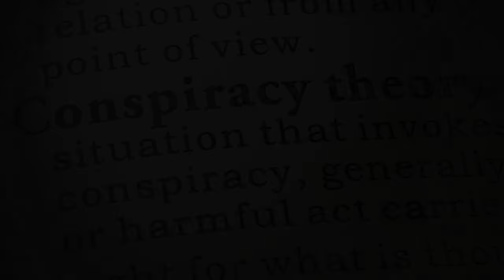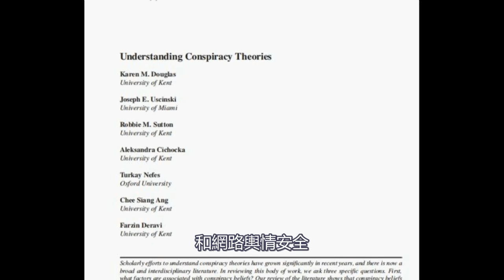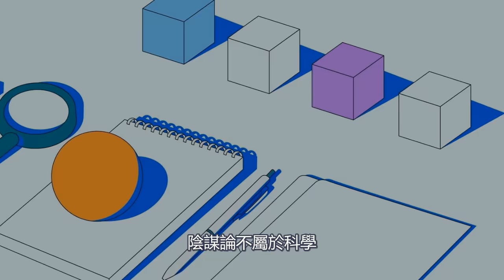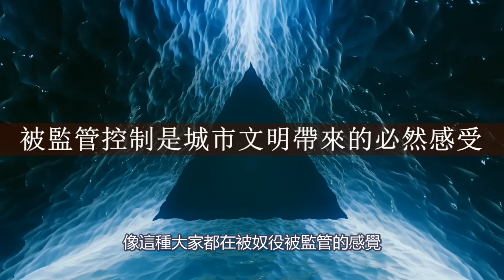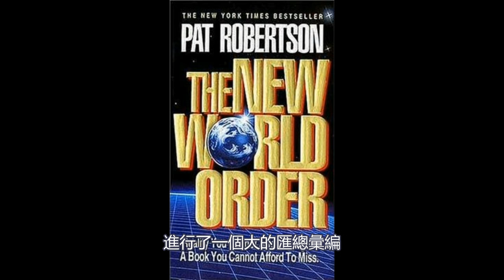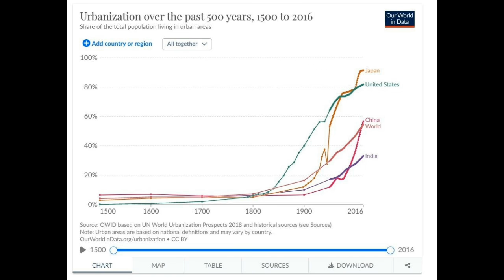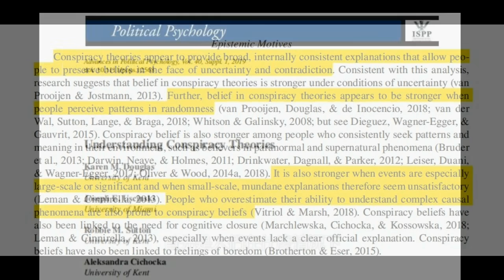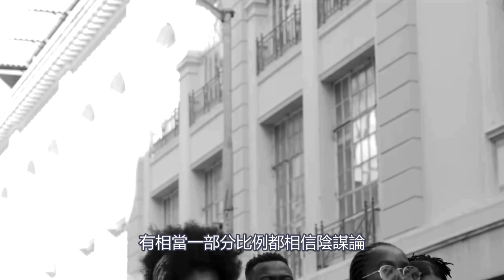解構陰謀論：陰謀論究竟是真是假？我們能從陰謀論學到什麼？｜政經孫老師 Mr.Sun Official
這種傳言的主題各異，大量的散佈於互聯網的各個地方，很容易上網搜索到。但是陰謀論本身並不是毫無意義的虛假故事，它其實反映了社會與文化的狀況。陰謀論在今天已經成為一種政治表達方式和政治動員方式，它是值得被我們嚴肅對待的政治和文化現象。

相關連接

一盤大棋還是一顆棋子？中國即將經歷戰亂動蕩期！抄底的機會至少要等二十年！｜政經孫老師

2023年，中國房地產進入最終章：房"柱"不炒，為國接盤！房奴的最終結局是什麼？｜政經孫老師

資本主義實際已經滅亡！美聯儲加息是為了頂層收割，金融輪盤賭遊戲將持續進行｜政經孫老師

2022年買房的人會有什麼下場？假利好消息引人上鉤，購房者的歸宿是成為烈士｜政經孫老師

獨家解讀孔乙己現象：中國遍地孔乙己，社會已到解體的邊緣！政治大變局即將來臨｜政經孫老師

先通脹，後滯脹！全球滯脹時代即將來臨！滯脹將徹底改變中國和香港命運｜政經孫老師

官媒預警人民幣大貶值？想多了！人民幣已成不可兌換的糧票，2022是人民幣朝鮮化的元年｜政經孫老師